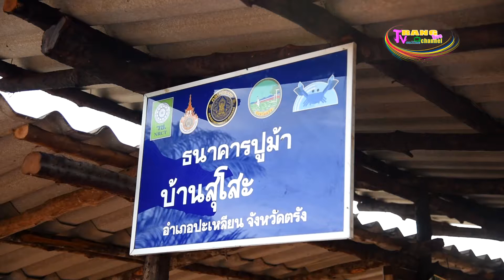นายก อบจ.ตรัง พร้อมคณะ และชาวบ้านตำบลสุโสะ ร่วมใจปล่อยลูกปูม้า 30 ล้านตัวเพื่อฟื้นฟูธรรมชาติ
นายก อบจ.ตรัง พร้อมคณะ และชาวบ้านตำบลสุโสะ ร่วมใจปล่อยลูกปูม้า 30 ล้านตัว
เพื่อฟื้นฟูธรรมชาติและระบบนิเวศน์คลองสุโสะ
 วันที่ 20 พฤษภาคม 2564 ที่คลองสุโสะ หมู่ที่ 1 ตำบลสุโสะ อำเภอปะเหลียน จังหวัดตรัง นายบุ่นเล้ง โล่สถาพรพิพิธ นายกองค์การบริหารส่วนจังหวัดตรัง เป็นประธานปล่อยพ่อแม่พันธุ์ปูม้าจำนวน 30 ล้านตัว ตามโครงการขยายผลธนาคารปูม้า “คืนปูม้าสู่ทะเลไทย” โดยมี นายจารึก ทองหนัน รองนายกองค์การบริหารส่วนจังหวัดตรัง นายละมุน สงบดี เลขานุการนายกองค์การบริหารส่วนจังหวัดตรัง นายสมคิด รองเดช นายกองค์การบริหารส่วนตำบลสุโสะ อำเภอปะเหลียน นายประสิทธิ์ โสะหาบ ผู้ใหญ่บ้านหมู่ 1 ตำบลสุโสะ และชาวบ้าน ตำบลสุโสะ เข้าร่วมกิจกรรม ณ ท่าเทียบเรือควนโต๊ะสัน หมู่ที่ 1 ตำบลสุโสะ อำเภอปะเหลียน จังหวัดตรัง
 กิจกรรมครั้งนี้ มีวัตถุประสงค์เพื่อเป็นการฟื้นฟูธรรมชาติและระบบนิเวศน์นคลองสุโสะ โดยได้รับลูก   ปูม้าจากชาวประมงพื้นบ้านที่นำมาบริจาคให้กับธนาคารปูม้าตำบลสุโสะ เพื่อฟักลูกปูนำปล่อยสู่ธรรมชาติ    ส่วนอุปกรณ์ในการดูแลพ่อแม่พันธุ์ปูได้รับการสนับสนุนจากมหาวิทยาลัยราชมงคลศรีวิชัย วิทยาเขตตรัง สำหรับโครงการปล่อยสัตว์น้ำในคลองสุโสะดำเนินการเป็นประจำทั้งปลา กุ้ง ปู
  คลองสุโสะ ถือเป็นหม้อข้าวของคนในอำเภอปะเหลียนทั้งหมด ชาวบ้านในพื้นที่ต่างช่วยกันดูแลรักษาป่าโกงกาง และระบบนิเวศน์ เพื่อความสมบูรณ์ของท้องทะเลให้ชาวบ้านทำมาหากินได้จนถึงรุ่นลูกหลาน ทั้งนี้ ชาวบ้านได้พัฒนาชุมชนคลองสุโสะเป็นแหล่งท่องเที่ยวชุมชนเชิงอนุรักษ์และการอาชีพ ในนามวิสาหกิจชุมชนล่องแพ คลองหวายดน มีบริการล่องแพ ชมระบบนิเวศป่าชายเลนคลองสุโสะ-หวายดน วิถีชีวิตชาวประมง จิบชาขลู่ ดูนก ตกปลา ดำหาสาหร่ายพวงองุ่นที่มีในลำคลองตามธรรมชาติ และรับประทานอาหารพื้นบ้านบนแพจากวัตถุดิบธรรมชาติในลำคลองสุโสะ เช่น เมนูยำหอยสันขวาน ยำสาหร่ายพวงองุ่น
 สำหรับโครงการขยายผลธนาคารปูม้าเพื่อ "คืนปูม้าสู่ทะเลไทย"  เกิดขึ้นตามมติคณะรัฐมนตรี เรื่อง "การจัดการและส่งเสริมธนาคารปูม้าแบบมีส่วนร่วมเพื่อสร้างคุณภาพชีวิตที่ดีของชุมชนในจังหวัดตรังและกระบี่ ระยะที่ 2  ซึ่งโครงการดังกล่าว มหาวิทยาลัยเทคโนโลยีราชมงคลศรีวิชัย วิทยาเขตตรัง ได้รับทุนอุดหนุนการทำกิจกรรมส่งเสริมและสนับสนุนการวิจัย จากสำนักงานการวิจัยแห่งชาติ (วช.) เพื่อดำเนินโครงการวิจัย โดยใช้หน่วยงานบูรณาการและความร่วมมือ จากหน่วยงานที่เกี่ยวข้องเข้ามาช่วยในการขับเคลื่อน